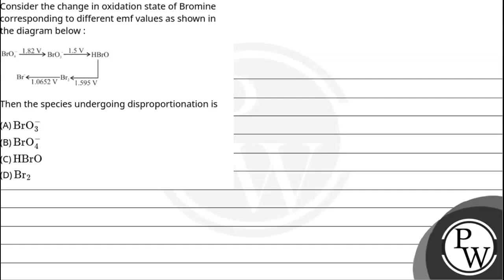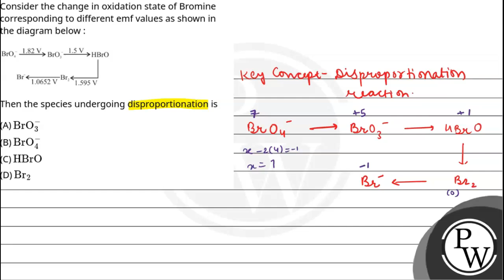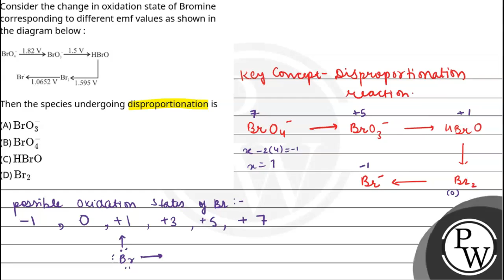Consider the change in oxidation state of Bromine corresponding to different emf values as shown....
Consider the change in oxidation state of Bromine corresponding to different emf values as shown in the diagram below :&nbsp;

Then the species undergoing disproportionation is 📲PW App